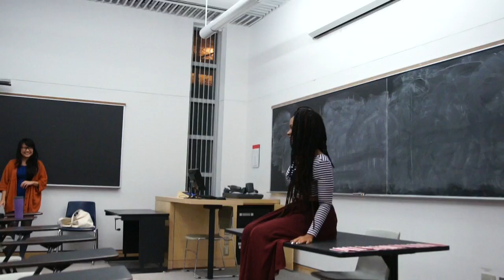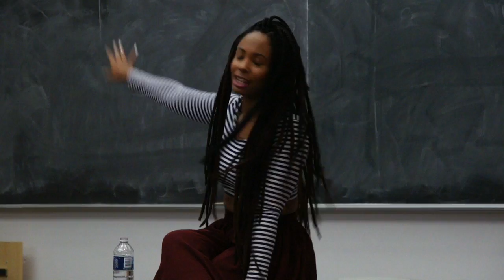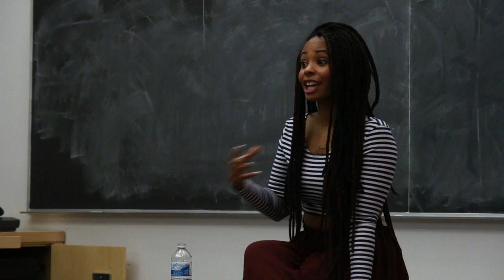A Conversation with Kim Crosby (Oct 24, 2012)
Co-presented with York United Black Students' Alliance, Pariah explores a Brooklyn teenager's journey into understanding her sexuality and confronting her family's expectations alongside her own quest for self-realization. The film is a stunning coming of age story with striking visuals and a vivid soundtrack that matches the boldness and nuance of its composition.

Followed by A Conversation with Kim Crosby

York United Black Students' Alliance (YUBSA) is a non-profit, student-run, Pan-Africanist community service group. The Alliance aims to support the immediate needs and interests of Black students and community members, positioning itself as an advocate and organizer for social and political empowerment and growth.

Kim Crosby is a daughter of the diaspora, Arawak, West African, Indian and Dutch, hailing from Trinidad and living currently in Toronto. She is a 5-time award wining multidisciplinary artist, organizer and social entrepreneur.